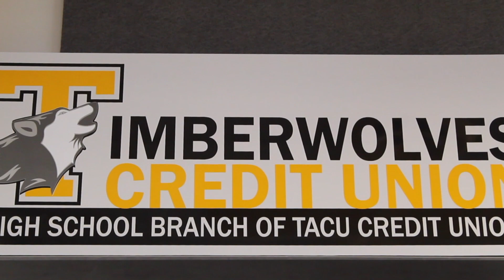191031 October 31st, 2019 Announcements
October 31st, 2019 Announcements
- TACU Open
- Spirit Bus
- Trick or Treat So Kids Can Eat
- Coloma Field Trip
- Powerlifting Information
- Interact Club Event
- Student Council Meeting
- College Visits